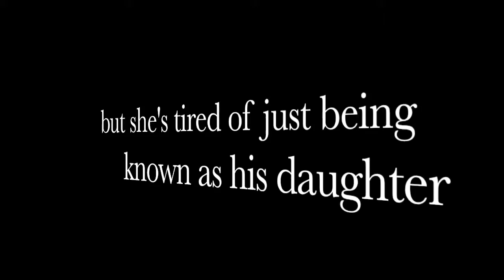My dad is Eli Manning Wattpad trailer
not my videos i just edited this is my first ever trailer so please don't hate